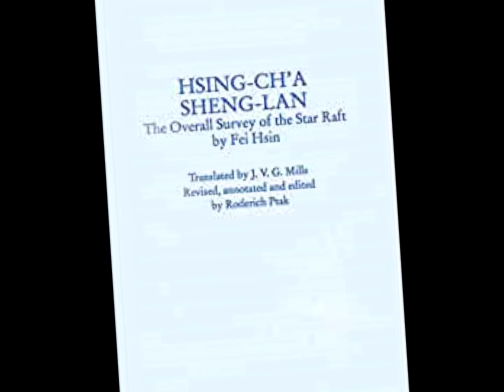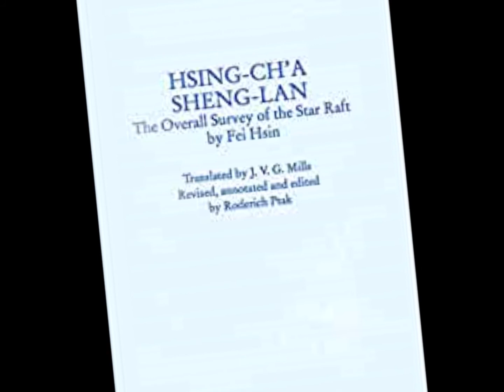Siam - Chinese Traveller Fei Hsin - Early 15th Century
Video present the notes on Country of Siam (present day Thailand) as seen by Fei Chin from the book edited by Roderich Ptak.